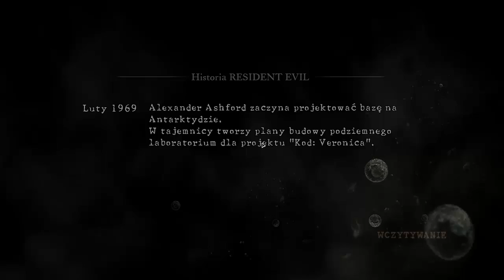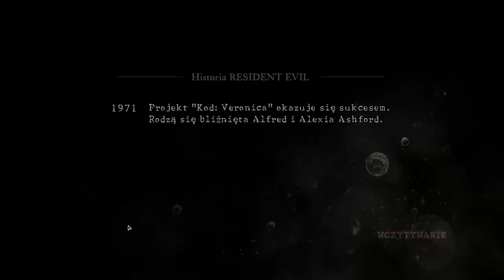Zagrajmy w Resident Evil 5 003 Derp Derp Derp